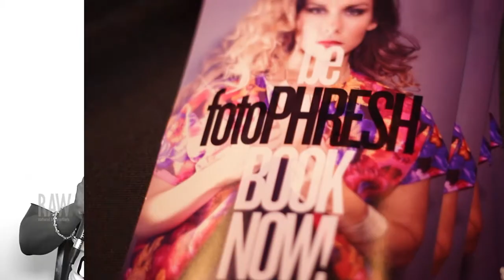dgdafotographer presented by RAW:Dallas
Event: Allure
Date: August 22, 2014
Venue: The Lizard Lounge